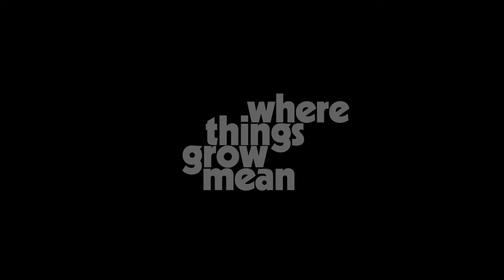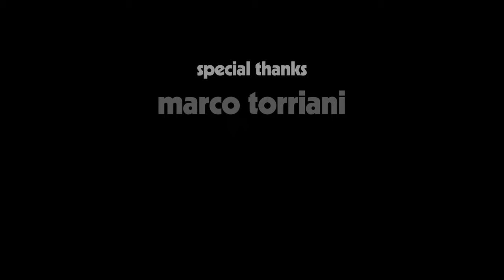Andrea Bignasca - Where Things Grow Mean [Official Video]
Screenplay by: Andrea Bignasca.
Demons: Felipe, Simone, Geri, Mr. G.
Special thanks: Finlay Sky Davey, Marco Torriani at Parco delle gole della Breggia, Andy Sound and Light, Vi, Pa', Maru, Nicolas at StileOttica.

Lyrics

Remember taking you to a concert
First time around
Waiting by your window
As lights come out

Car radio is playing
Summer songs
For the dumb and downtrodden
I turn it up and shout in my head
Listen to this song
It speaks
In ways I never could
Nor ever would
Watch me hang the moon with it

She suddenly tells me
Love needs loving
But baby, our love won’t tire
Love needs loving

I’ll meet you out in the streets
Where things grow mean
Where I’ll break your heart
I’ll meet out in the streets
I’ll mend your heart
Baby, out in the streets
Baby, now

Somebody asked me
If I’d say a word
For love has died
Just two in attendance
Smothered by sins
Slowly, as it’s custom
A lifetime grown,
Tell me when I blossom
Into devil may care what
So I sat back down
And hung my head

Baby, I put in the time
For love needs loving
Real love won’t tire
For love means loving